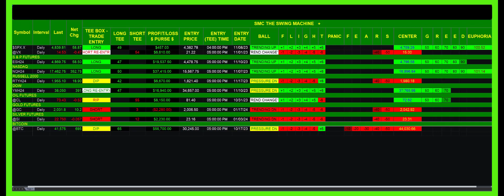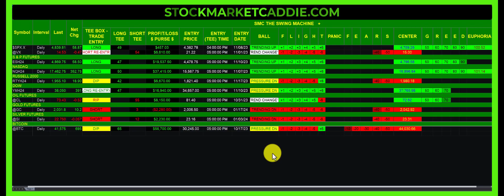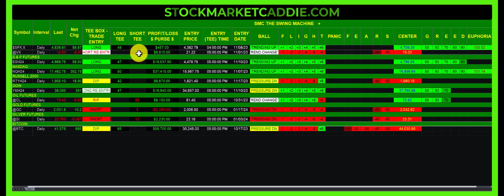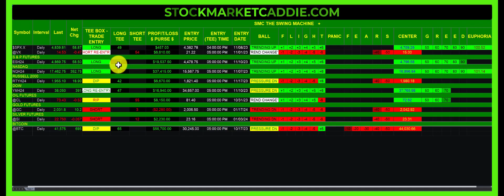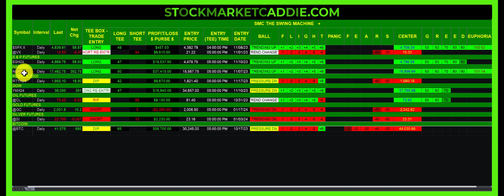"SWING MACHINE" AUTOMATED TRADER - UP THOUSANDS - JAN 20TH, 2024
Watch a robot trade the futures markets, can also trade stocks and options.